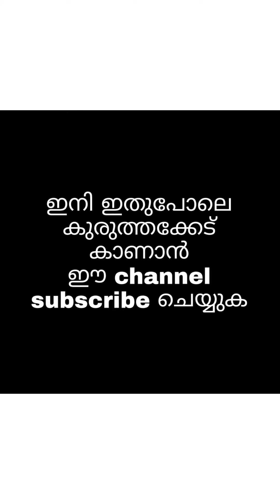ഒരു സമ്മാനം മച്ചാനേ 😂😂😂😂😂😂😂😂😂😂😂😂😂😂🥰